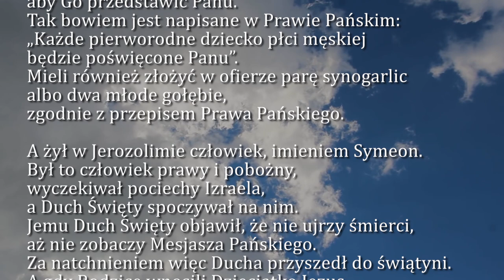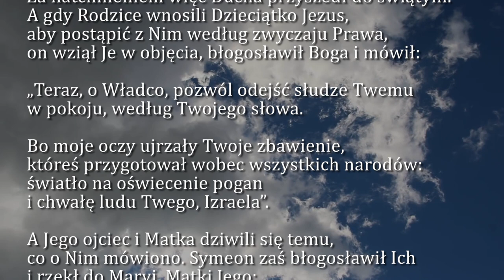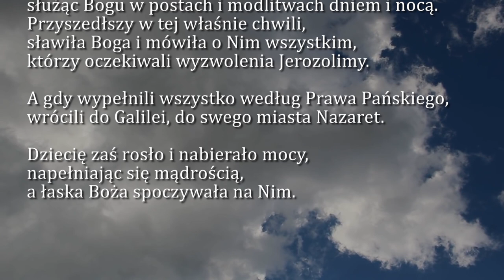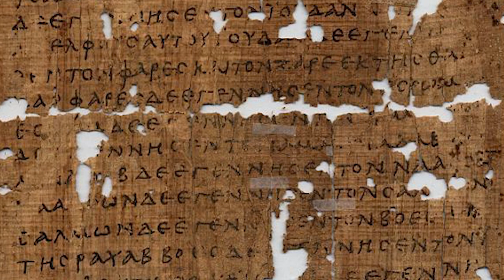Dobra Nowina na dziś | 27 grudnia - Święto św. Rodziny Jezusa, Maryi i Józefa